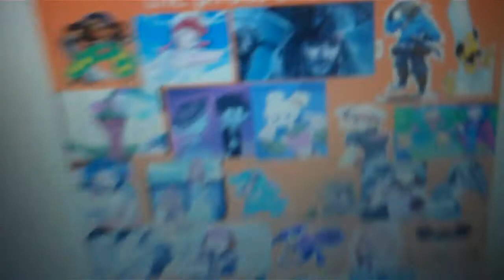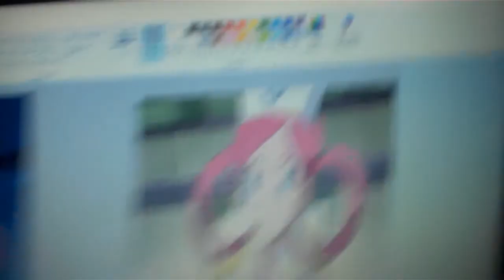the pirate and his crew episode 968 sam vs Monsieur Mallah